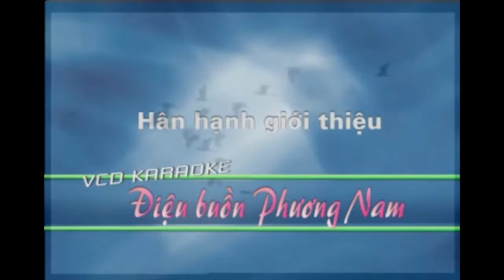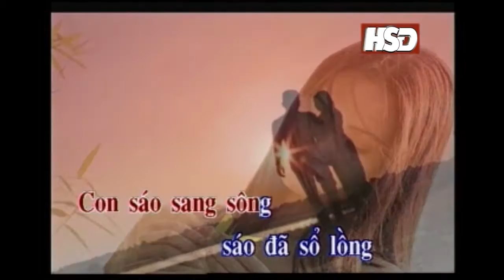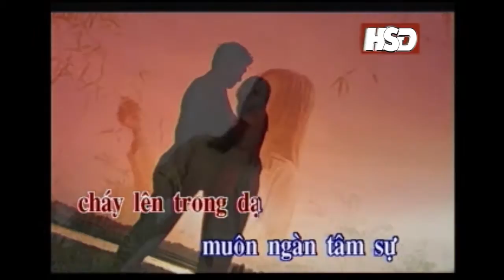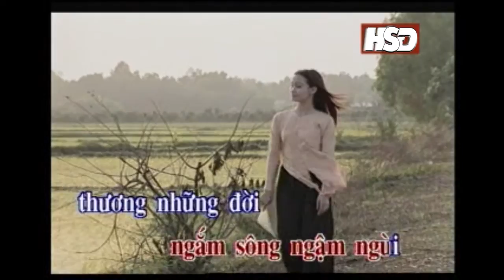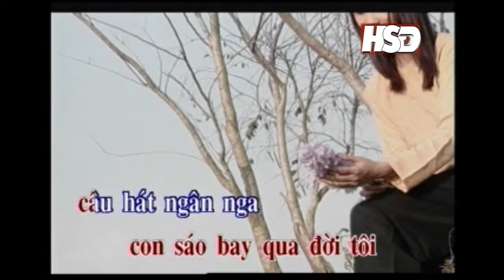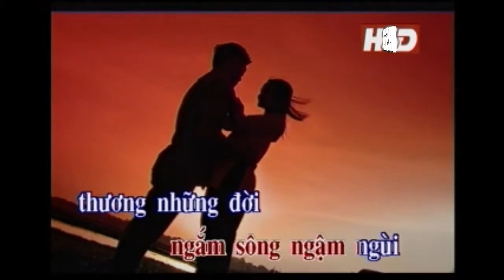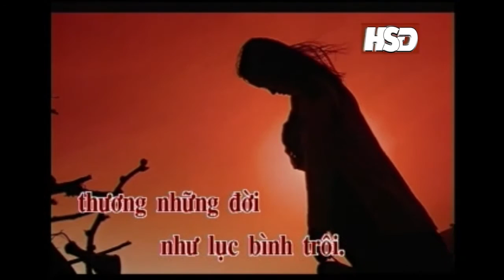HUONG LAN - DIEU BUON PHUONG NAM [KARAOKE OFFICIAL] | Album DIEU BUON PHUONG NAM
- Song: ĐIỆU BUỒN PHƯƠNG NAM
- Composer: VŨ ĐỨC SAO BIỂN
- Singer:  HƯƠNG LAN
- Album: ĐIỆU BUỒN PHƯƠNG NAM